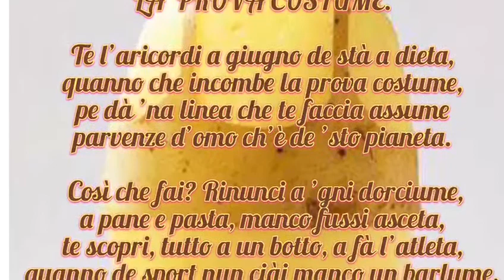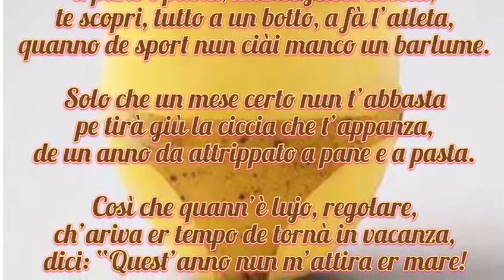La prova costume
Panse e Trippe.